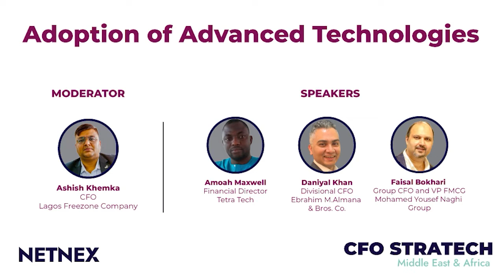Adoption Of Advance Technologies | Panel Discussion | CFO StraTech MEA -2022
𝗔𝗱𝗼𝗽𝘁𝗶𝗼𝗻 𝗢𝗳 𝗔𝗱𝘃𝗮𝗻𝗰𝗲 𝗧𝗲𝗰𝗵𝗻𝗼𝗹𝗼𝗴𝗶𝗲𝘀

AI is rapidly transforming processes by improving agility and precision. By enhancing the automation strategies with technologies such as machine learning and AI, RPA can be used for more complex activities, such as budgeting and forecasting,

Thereby increasing productivity and freeing up personnel to focus on the most impactful aspects of the business.

Moderator: Ashish Khemka, CFO @lagosfreezone
Speakers: Amoah Maxwell, Finance Director  @ Tera Tech
                  Faisal Bokhari, Group CFO & VP @ FMCG Mohamed  Yosef Naghi
                  Group
                  Daniyal Khan, Accounts and Finance Manager (Divisional CFO )
                  @ Ebrahim M.Almana & Bros. Co.